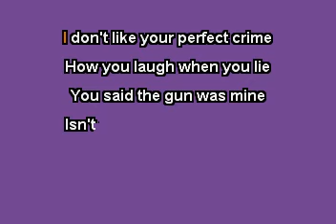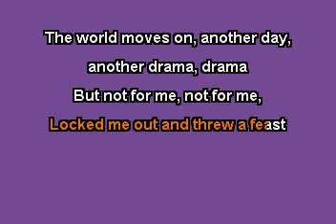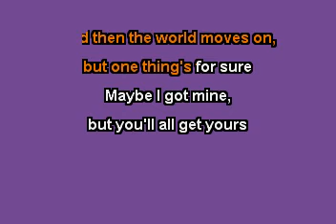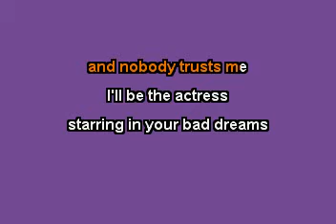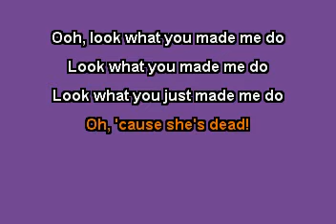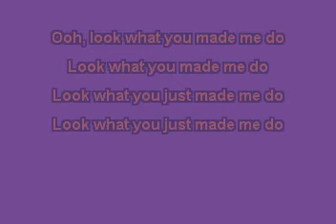Taylor Swift - Look What You Made Me Do (Karaoke Version)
The KARAOKE Studio offers the world's most up to date Karaoke library (with background vocals) for Karaoke fans around the world.